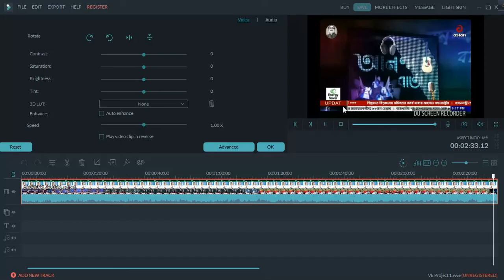বিজ্ঞাপন নিয়ে যা বললেন অপু বিশ্বাস। এশিয়ান টেলিভিশনের প্রতিবেদন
navana tvc riaz & apu asian tv report